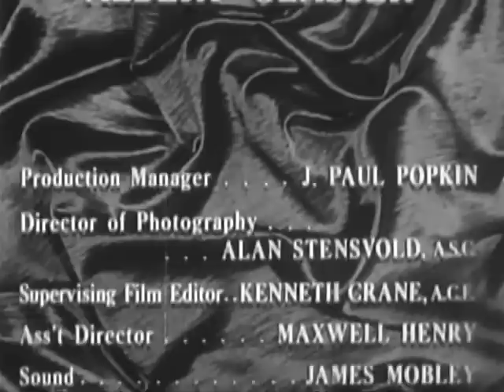Please Murder Me (1956) film noir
Please Murder Me 1956 Raymond Burr and Angela Lansbury star in  this 1950's Film noir movie.  Prior to becoming famous as the TV lawyer Perry Mason, Burr plays a defense attorney who manages to free his best friends wife who has been accused of killing her husband.  Of course he soon regrets his awesome Lawyer skills as he begins to suspect that she in true femme fatale fashion, is lying.
                                     - Broken Trout -